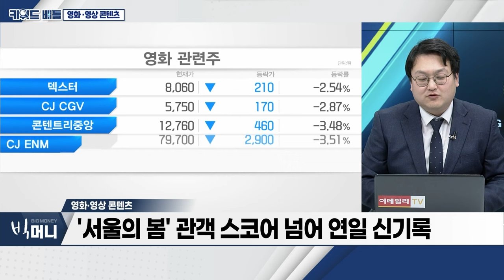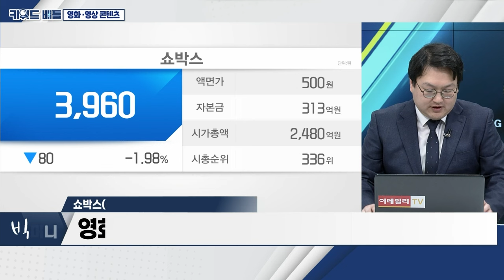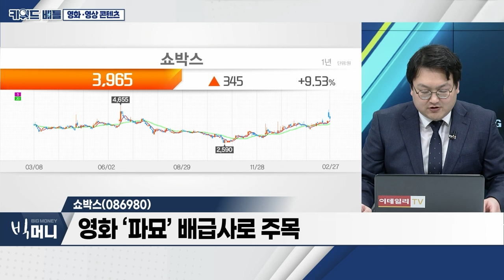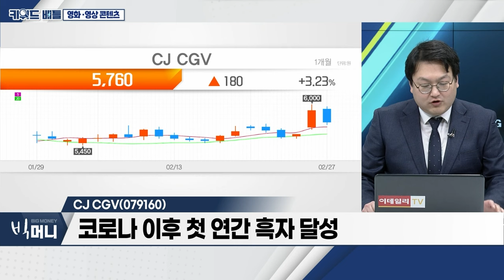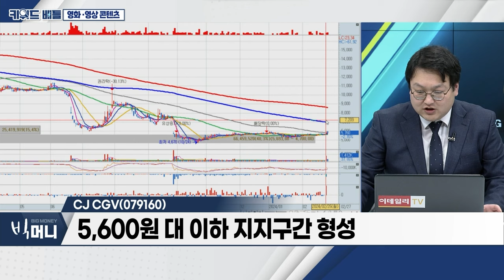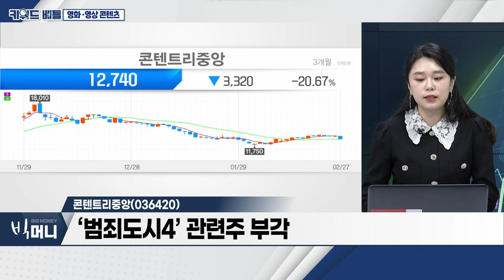쇼박스(086980), CJ CGV(079160), 콘텐트리중앙(036420)... 영화‧영상 콘텐츠_키워드 배틀 (20240227)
영화‧영상 콘텐츠
- 영화 ‘파묘’ 흥행 주목... 4일만에 관객 200만 돌파
- '서울의 봄' 관객 스코어 넘어 연일 신기록
- 영화 ‘파묘’ 흥행몰이... 관련주 단기 상승 전망

쇼박스(086980)
- 영화 투자‧배급 업체
- 영화 ‘파묘’ 배급사로 주목
- 추가 상승 시 차익실현 필요... 추후 재접근 전략 유효

CJ_CGV(079160)
- 국내 최대 멀티플렉스 영화관 운영
- 코로나 이후 첫 연간 흑자 달성
- 5,600원 대 이하 지지구간 형성

- 영화 관람객 증가 시 ‘메가박스’ 수혜 기대
- ‘범죄도시4’ 관련주 부각
- 지난해 영업손실 655억... 적자 소폭 감소
- 자회사 ‘SLL중앙’ IPO 상장 추진